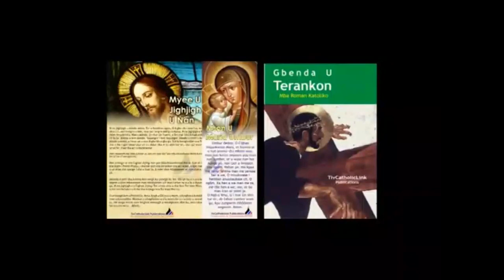Mpase u Lohodedoo u Lahadi Isita ken Inyom i A, sha zwa u Fada Joseph Aloo